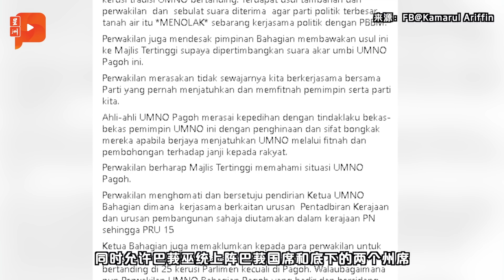百格午报 | 巫统再内讧 慕尤丁留守老巢受阻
柔佛巫统虽然同意“让路”首相兼土团党慕尤丁在下届大选继续上阵巴莪国席，但巫统巴莪区部却
与州领导层唱反调，在巴莪区部大会上，一致通过反对慕尤丁上阵的提案。

其它重点新闻】
巫统再内讧 慕尤丁留守老巢受阻
巫伊大选合作 达祖丁：前提无土团

伊党副部长强调  伊党没在反赌课题“静静”

车坠河9死命案 砂副首长令渡头立即建护栏